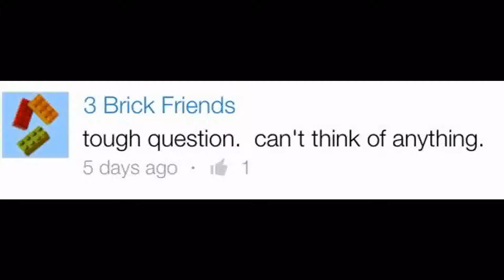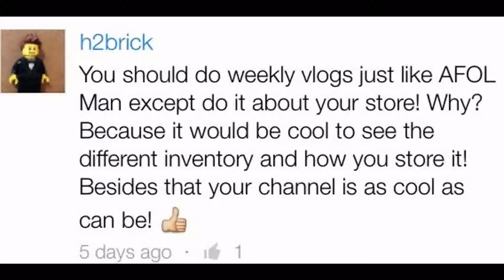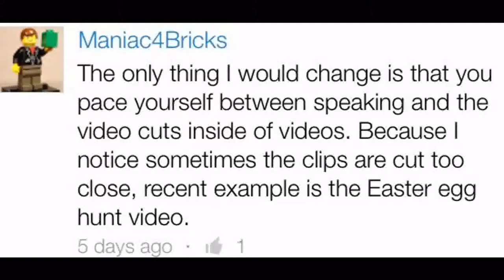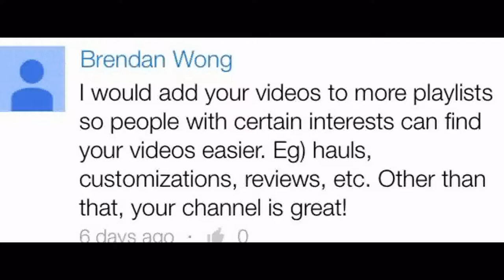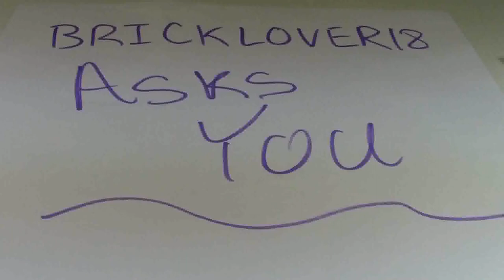CHANGING BRICKLOVER18? & LEGO DIMENSIONS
BRICKLOVER18 ASKS YOU # 12! In this video I choose my favorite comments from Last Week and I ask a new question!

A: Yes

M